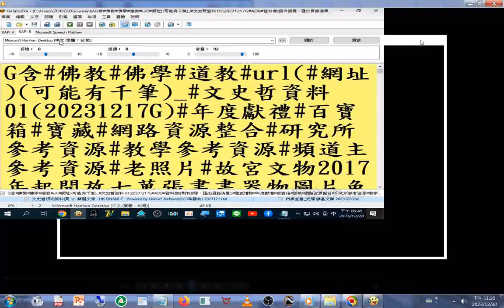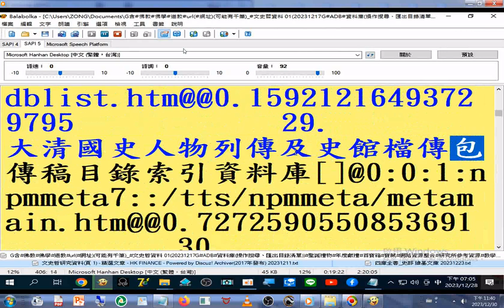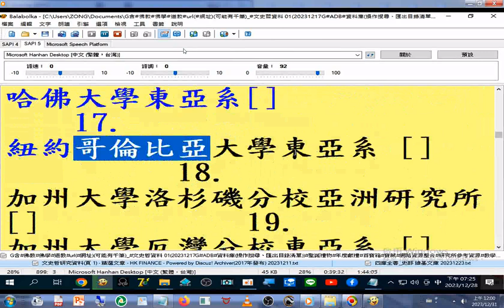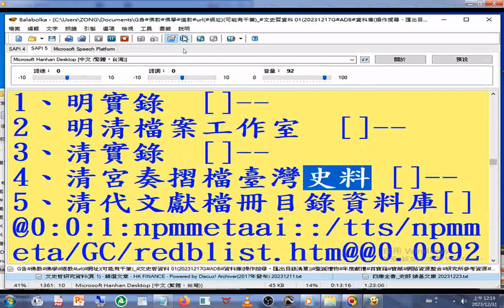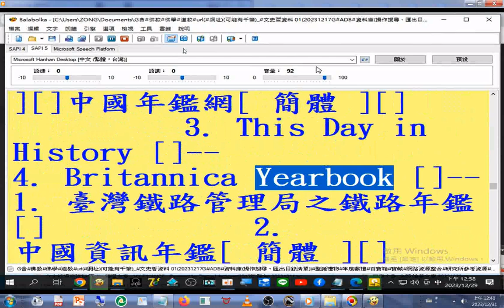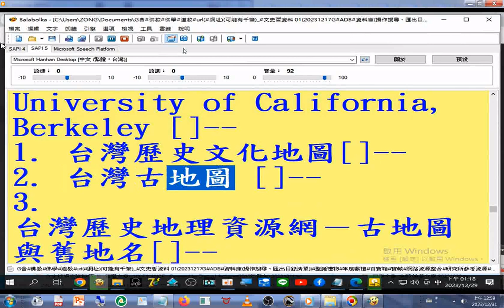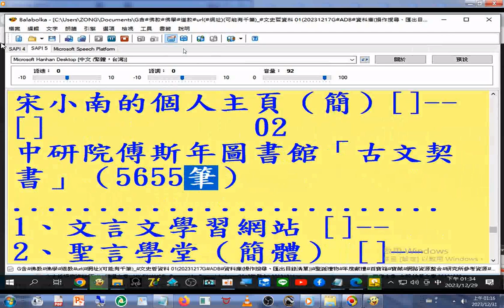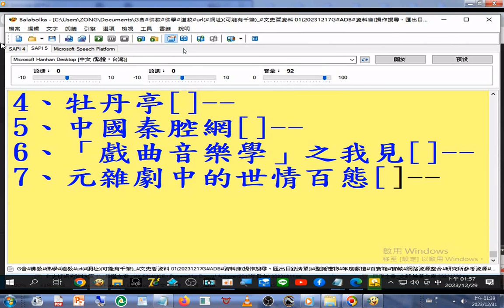有聲書 黃頁(學術界的網路資源整合) g含#善本書目...中國大百科...文史哲資料 01#年度獻禮#寶藏#網路資源整合#研究所參考資源#教學參考資源#頻道主參考資源#老照片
20231217G#故宮文物2017年起開放七萬張書畫器物圖片免費下載_G含#佛教#佛學#道教#url(網址)(可能有千筆)_